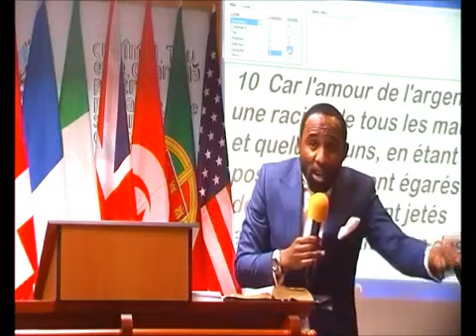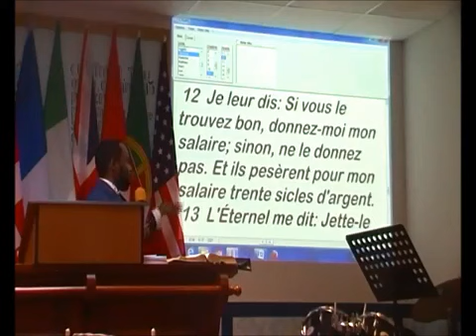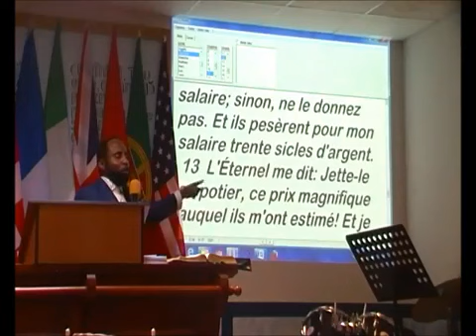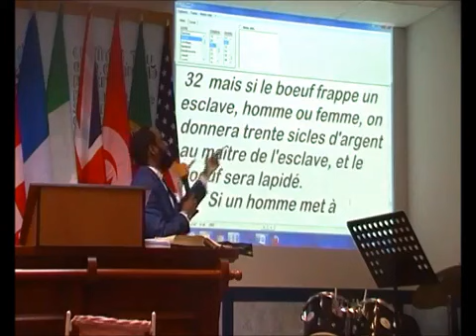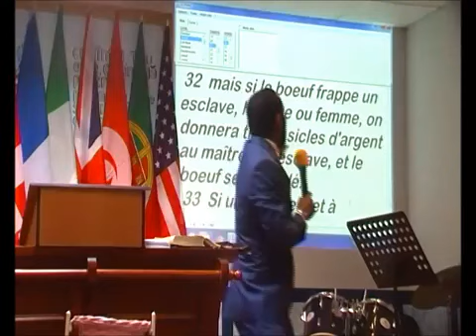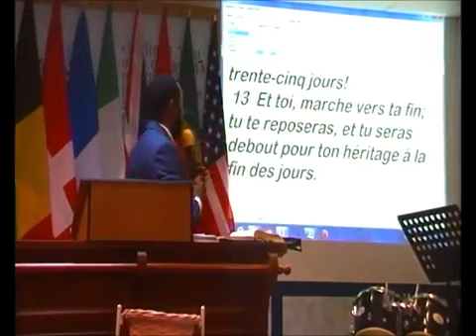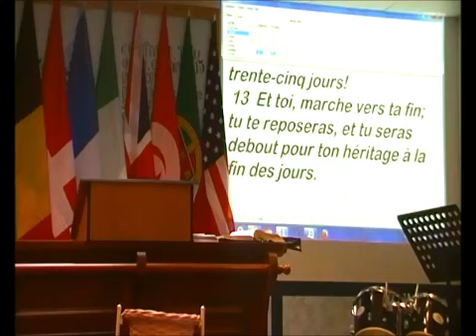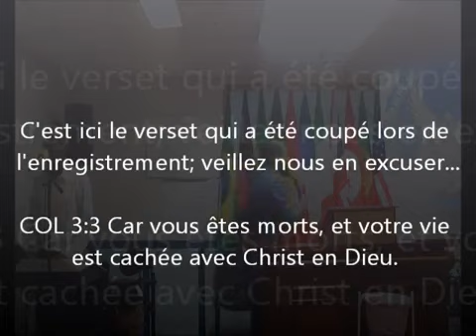HAKELDAMA OU CHAMP DU POTIER 1